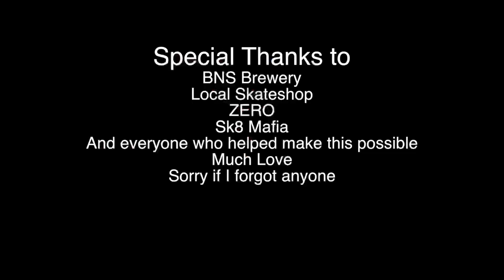Local Skate shop 🛹 BNS Brewery Sk8 Jam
Filmed and edited by David Smarty
Sorry it took me so long to post this:(